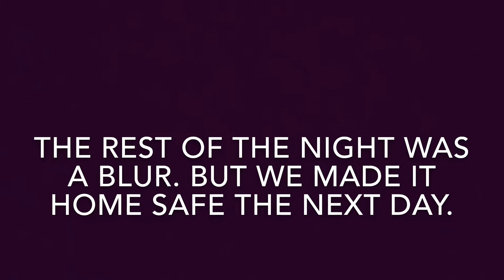A day in VEGAS + Sake bomb taste test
Hey guys this is a vlog of when I went to Vegas plus a sake bomb taste test.